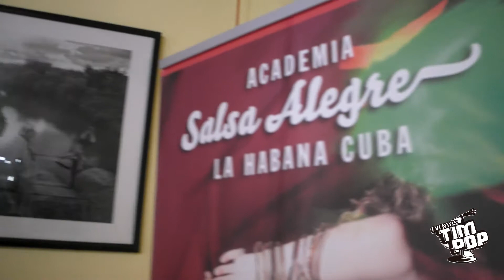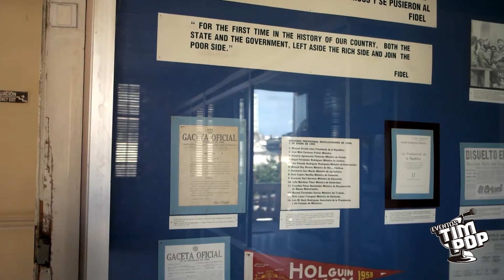Eventos TIM POP en la habana 2013